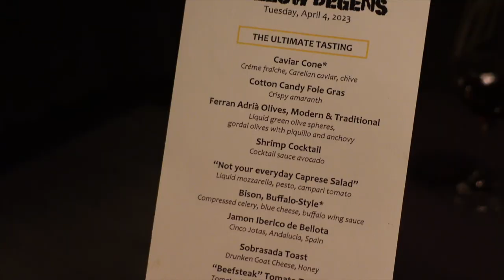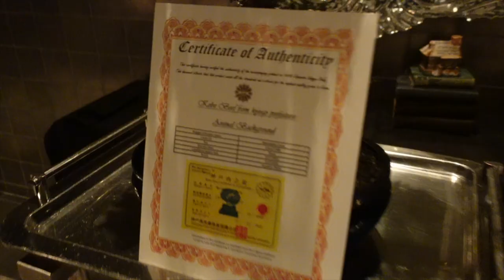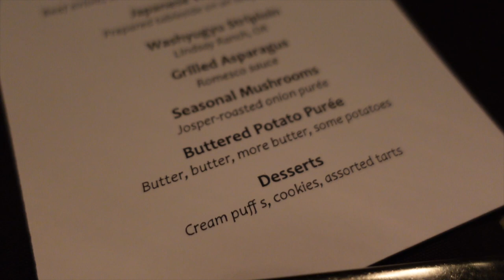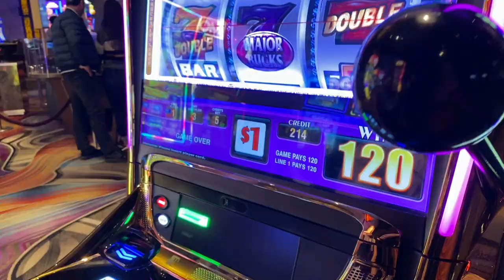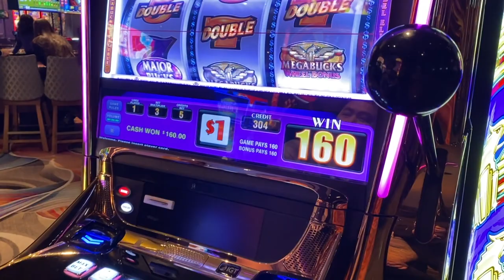BAZAAR MEAT by José Andrés - THE ULTIMATE TASTING (Private Dining Experience) Las Vegas Steakhouse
MORE VEGAS VLOGS

(Use on your Uber app)

TEAMI BLENDS (Tea Infused - Health and Wellness Products)